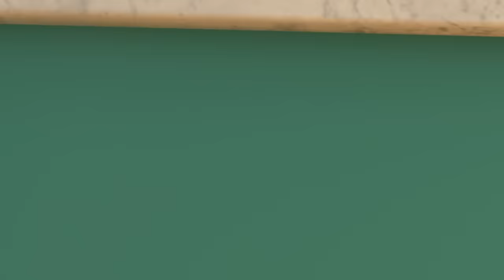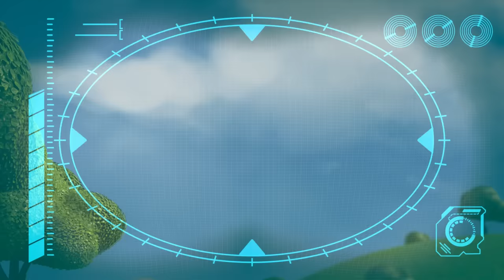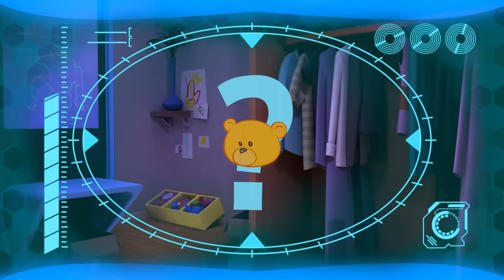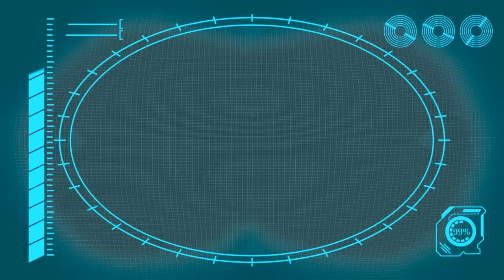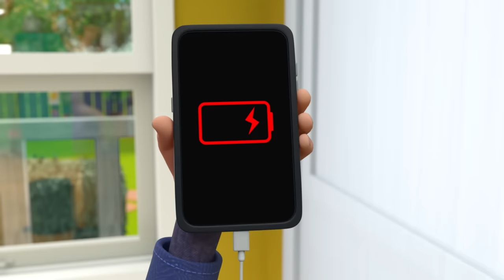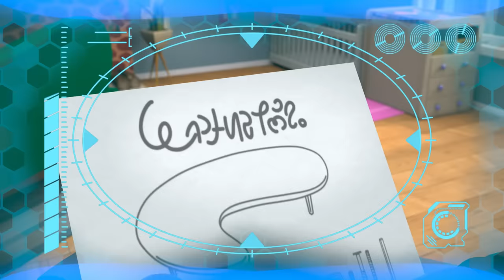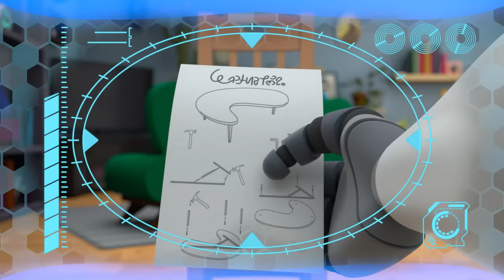Battle at the PICNIC!!! | Kids TV Shows | Cartoons For Kids | Fun Anime | Popular video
00:00 PROBLEM at the PICNIC!!!
03:30 Arpo the Robot - Easter Photo FRENZY!!!
06:44 Ice Cream a la Arpo
10:14 A Stinky Situation!!!
11:48 Ghost in the Machine
13:23 We Have a Flea PROBLEM!!!
16:41 Ice Skating CHAOS!!!
19:55 Superhero Arpo Has a CRAZY Dream!!!
23:13 Invasion of the Acorn Snatchers
26:47 Rocket Ship - Squirrel in SPACE!!!
28:16 Arpo the Robot - Cleaning Goes WRONG!!!
31:33 Must Keep The Baby CLEAN!!!
34:46 Downhill DISASTER - Watch Out for the BEAR !
36:14 Puppy PANIC!!!
39:30 They're Back!
43:09 Cabin Creeps
44:41 CONTROLLING BABY!!!
47:59 The Pigeon Has Landed
49:32 BROKEN SLEIGH on a Snow Day!!!
52:53 Ptera Terror Time
56:18 Winter Wonderland
59:54 Smartcrib Babychase!!!
1:03:16 Arpo the Robot - Get off the CHRISTMAS TREE!!!
1:06:43 Lost Teddy
1:10:15 Daniel Saves the Day
1:13:45 Beware the Bubbles
1:15:14 Where Did You Go?
1:16:47 The Pumpkin is ALIVE!!!
1:20:05 The Great Baby Candy CHASE!!!
1:23:18 Sharing is Caring - Battle of the Bots!!!
1:24:52 Art ATTACK!!!
1:26:20 Limezilla Lives!
1:29:49 Protect the Dominoes
1:33:17 Coaster Coast
1:36:40 Arpo the Robot - Buggy on the LOOSE!!! - Stop that Dog!
1:39:44 Sleepy Daddy - Keep the Baby QUIET!!!
1:43:10 Puppy Mischief - Birthday DISASTER !!!
1:46:26 We Are Squirrel
1:49:55 ARPO the Robot - Snow EVERYWHERE!!!
1:53:22 Arpo vs Shoppers - Get the Baby out the BOX!!!
1:56:32 Christmas Lights
1:59:43 Christmas Flight
2:03:12 SPOOKY Supermarket Shopping - Escape from the ZOMBIES !!!
2:04:41 Playing Ruff
2:08:10 Arpo Falls in LOVE!!!
2:11:49 Ghost Train
2:13:20 Tick Tock Bot
2:16:47 The Great Snowball Fight - Protect the Baby!!!
2:19:55 Up is the New Down
2:21:26 Meal Deal
2:25:03 Night of the Living Pumpkin
2:28:28 Easter Egg Hunt - Robot Squirrel TAKEOVER!!!
2:31:53 Arpo the Robot - Low BATTERY!!!
2:35:14 Arpoo
2:38:43 Night Time Terrors - Arpo Gets REVENGE!!!
2:42:14 Coffee Table Catastrophe
2:45:44 Don’t Wake the BABY!!! - Halloween Special - Trick or Treat
2:48:53 Snowball Showdown - Ready Steady Throw
2:50:22 World's Biggest Snowman DISASTER!!!
2:53:25 GIANT Building Blocks Tower